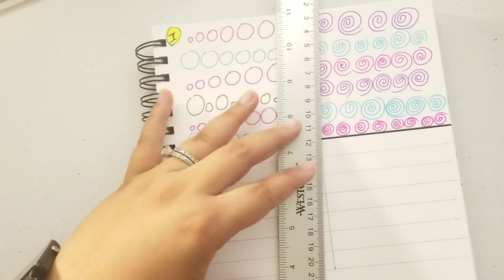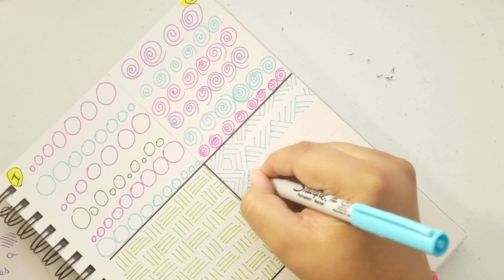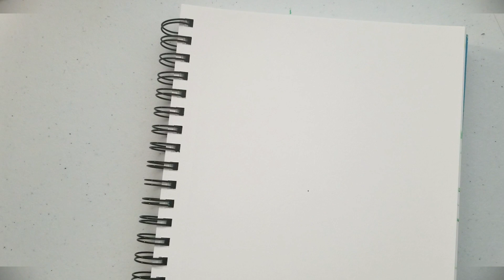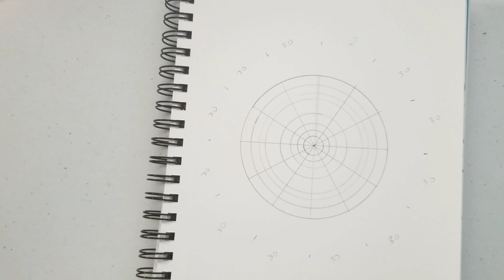Mandalas: Practicas y consejos basicos para mejorar tu trazo y Mandala paso a paso | Shantal Art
✽ONLINE STORE OPEN !
✽TIENDA ONLINE ABIERTA!

✽Materials | Materiales:
♡Sharpies
Sharpie Markers 72pack
Sharpie Markers 36pack
Sharpie Fine Point 24pck
Sharpie Fine Point 8pck

♡Sketchbook
Cason Sketchbook 7x10
Cason Sketchbook 9x12

Circle Maker:

✽VIDEOS ANTERIORES